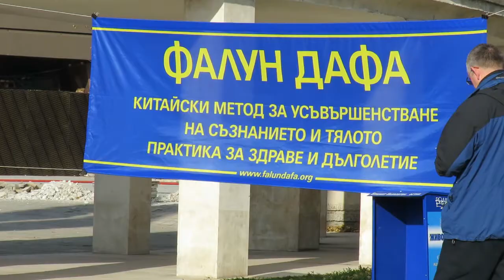Варна поискаха осъждане на Дзян Дзъмин за престъпления срещу човечеството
Варна стана част от международната инициатива за подвеждане под отговорност и осъждане на бившия китайски диктатор Дзян Дзъмин за престъпления срещу човечеството.

На 13 декември практикуващи Фалун Дафа от Варна и Бургас организираха информационно събитие и петиция-жалба на входа на Морската градина. Събитието бе част от кампанията „Чуйте истината“ на Българска Фалун Дафа Асоциация в цялата страна по повод 10 декември – международен ден за човешки права, и ще продължи с безплатна прожекция на документалния филм „Отвъд Страха“ за китайския правозащитник Гао Джишън, номиниран два пъти за Нобелова награда за мир.

Общо 191 подписа събраха практикуващите в петицията-жалба до Народния съд на Китай, с които призовават за подвеждане под отговорност на Дзян за геноцид и престъпления срещу човечеството и в частност срещу практикуващите Фалун Дафа в Китай. Според Доклад от 2006 г. на двама канадски експерти, затворените против волята им практикуващи в китайски трудови лагери, психиатрични болници,  центрове за задържане и затвори, са използвани като банка за донори на органи, като в процеса на отнемането на органите им, хората са били убивани.